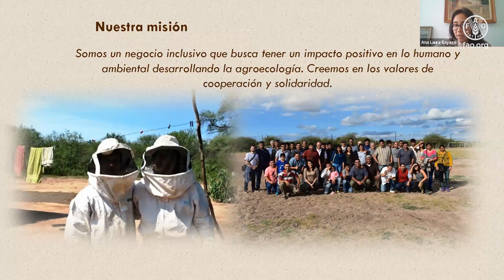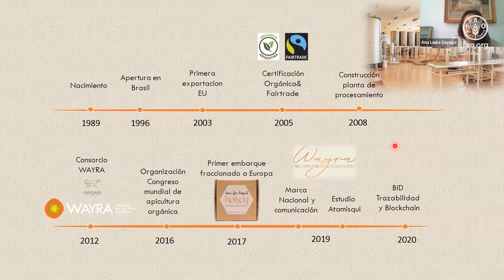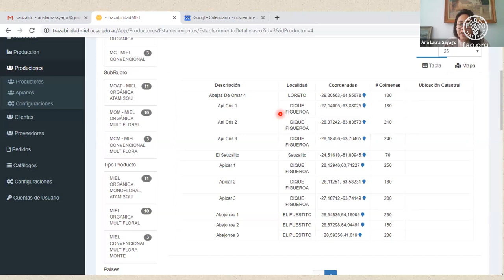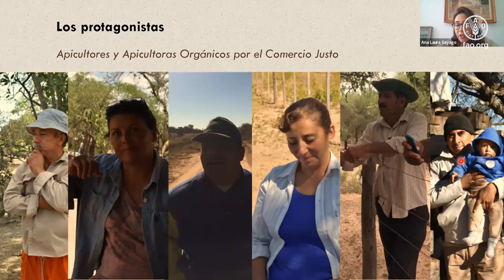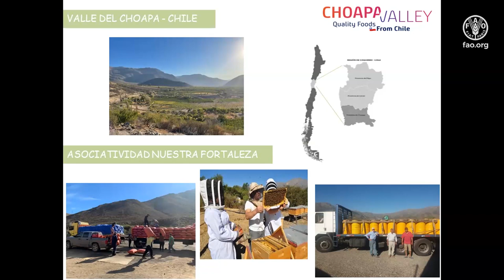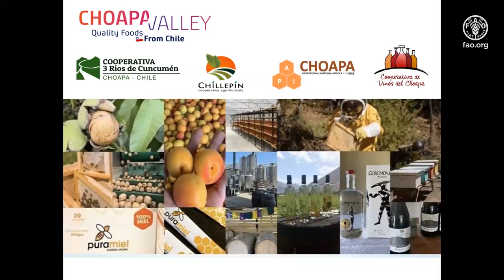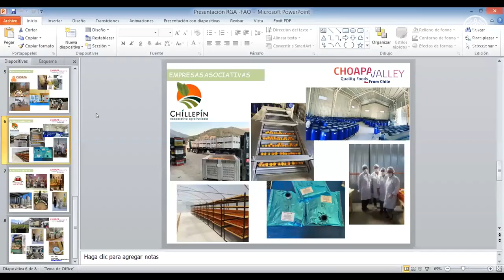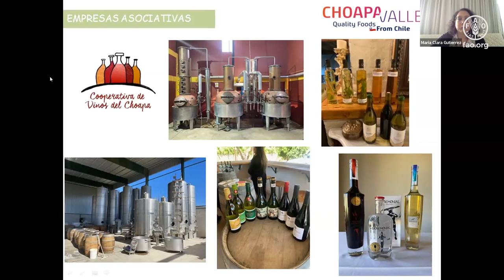Módulo III B: Diseño de plan de negocios y negociaciones internacionales